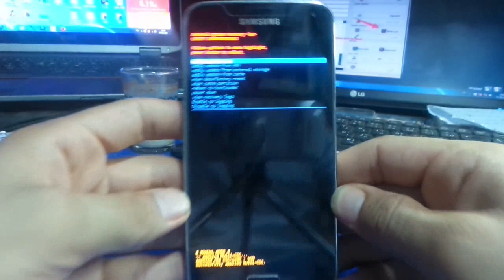Samsung Galaxy S5 G900F hard reset